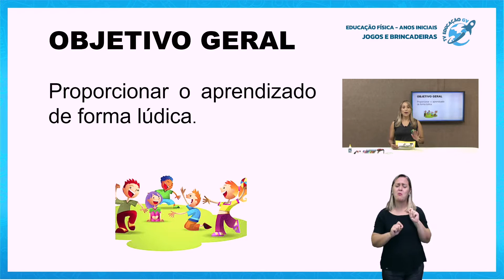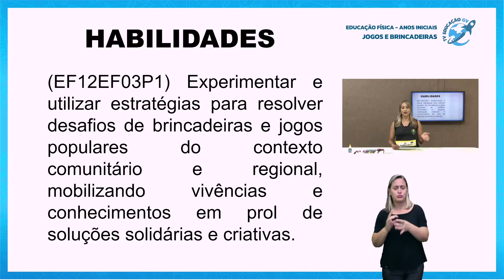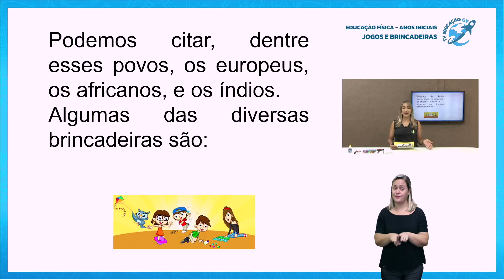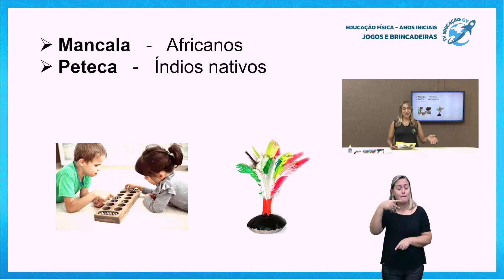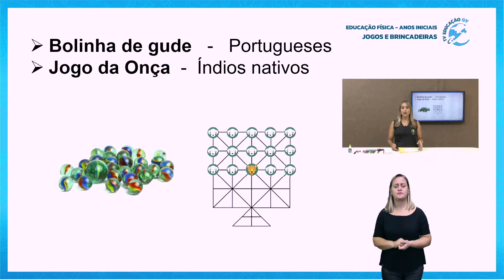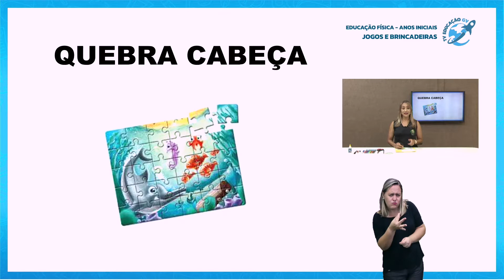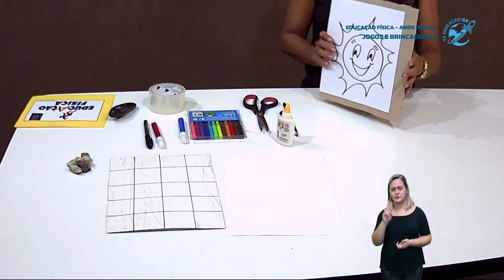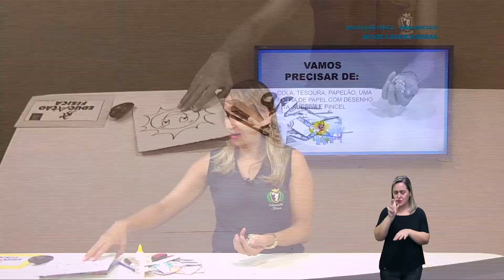Jogos e Brincadeiras - Educação Física Anos Iniciais - 26/05/2021